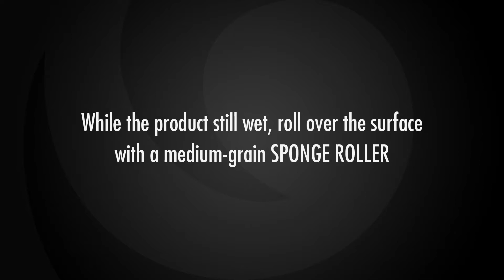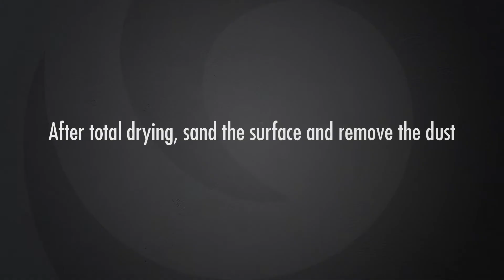EASYKEM Serena ENG